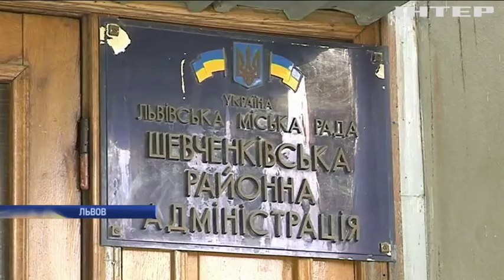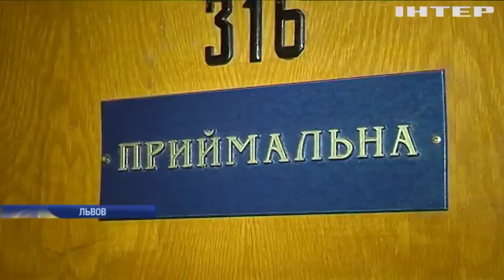Во Львове собираются ввести чрезвычайное положение из-за мусора